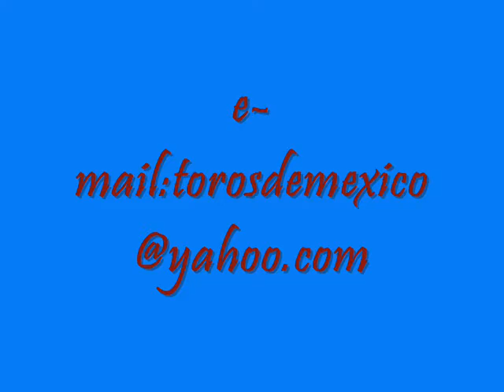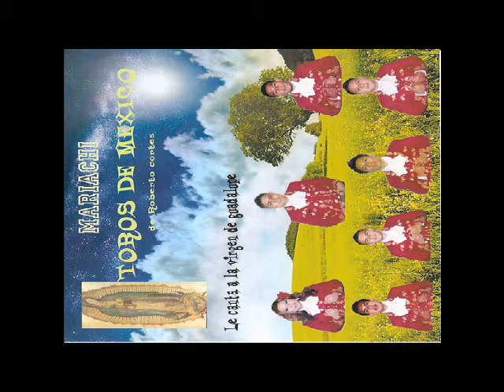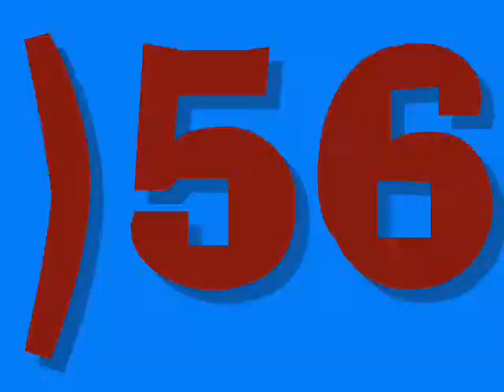maria de todas las marias / Mariachi toros de mexico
una cancion muy linda  de Juan gabriel adaptada por Roberto cortes y su mariachi toros de mexico para la virgen de guadalupe.